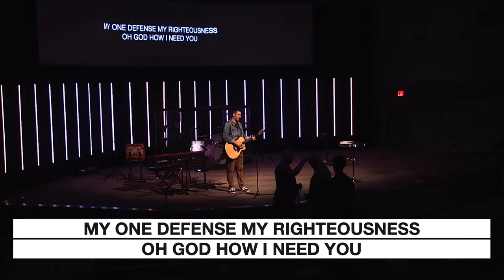Shema - Listen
Join us as Pastor Leo Flores leads us in worship and Pastor Stefanie Armstrong brings us the first message from the "Shema" series. Link to YouVersion